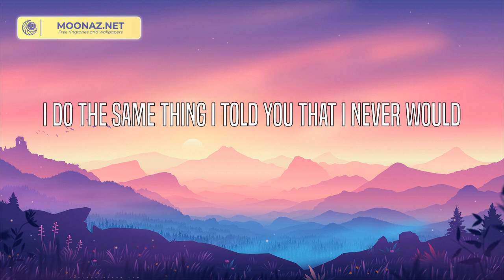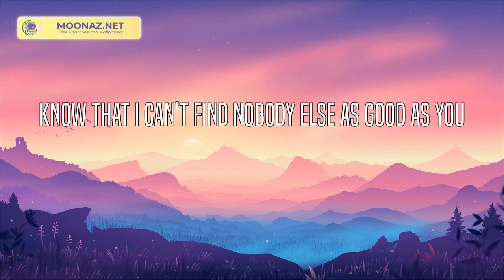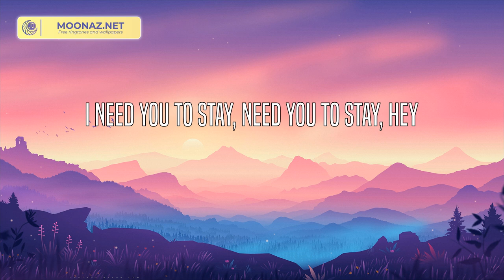The Kid Laroi - Stay (Lyrics)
Oh-whoa (oh-whoa-whoa)
Oh-whoa (oh-whoa-whoa)
Oh-whoa (oh-whoa-whoa)
Oh-whoa (oh-whoa-whoa)
Oh-whoa (oh-whoa-whoa)
Oh-whoa (oh-whoa-whoa)